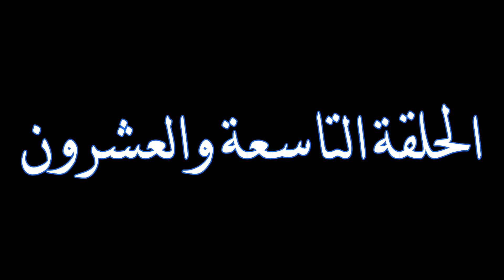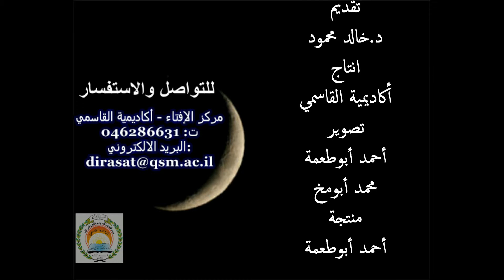في رحاب رمضان-الحلقة 29